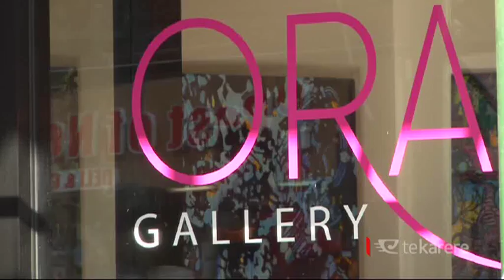New gallery displays Māori and Pasifika artwork in New York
New York can now get a taste of Māori and Pasifika artwork with the opening of Ora Gallery this week.